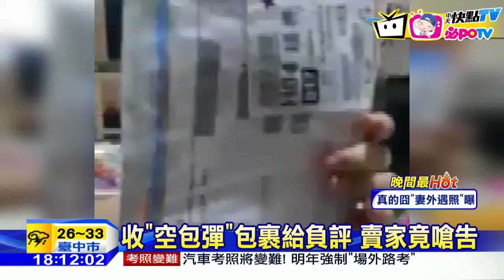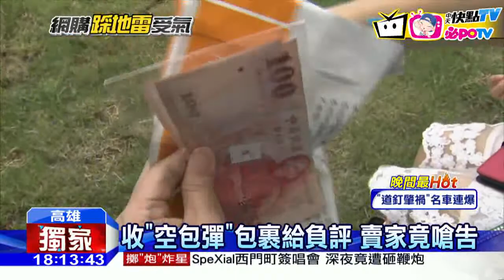20160814中天新聞 收「空包彈」包裹給負評 賣家竟嗆告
高雄一位媽媽，因為女兒喜歡可愛牙刷組，媽媽為了湊免運費，再順道自己多買了一組睫毛增長液，結果牙刷組缺貨，賣家沒事先告知，包裹一送達，女兒滿心期待要拆禮物，但一打開來卻沒有牙刷組，只有現金200元，媽媽氣得給一顆星的評價，寫說很爛耶，沒貨不會講嗎？丟現金在裡面做甚麼，結果賣家還因此嗆聲要告她公然侮辱。